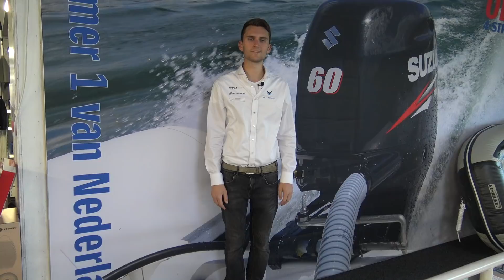Sloep en tender Videoblog 70: Opstart problemen in het voorjaar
Vandaag in Sloep en tender videoblog; opstart problemen in het voorjaar.

In het voorjaar krijgen we regelmatig telefoontjes van booteigenaren die probleempjes ervaren bij het opstarten van de boot. Daar gaat deze videovlog op in, we leggen je de meest voorkomende uit.